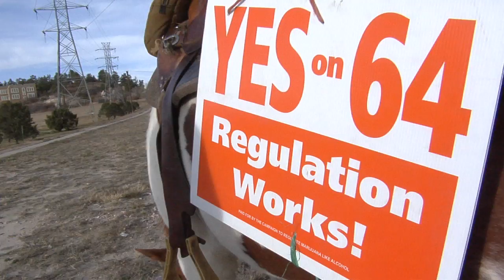Detective cowboy campaigning for cannabis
You might have seen him around town: a cowboy with "YES to Amendment 64" signs strapped to his horse! Report aired on FOX21 News/KXRM-TV.